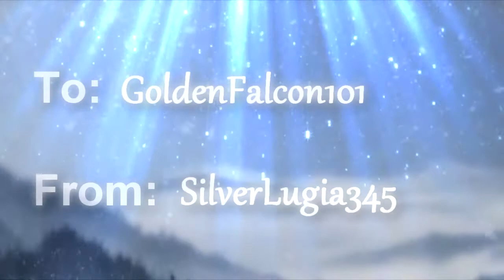To GoldenFalcon101 - Let It Go- Beauty & the Beast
From SilverLugia345

Have a Merry Christmas! =D